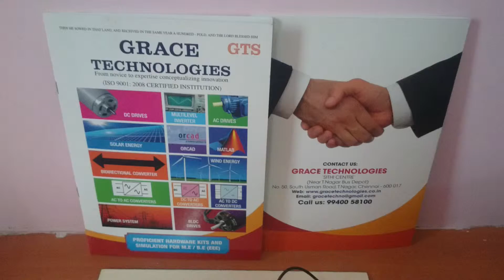LED Blinking Application using Raspberry Pi + MatLab Simulink